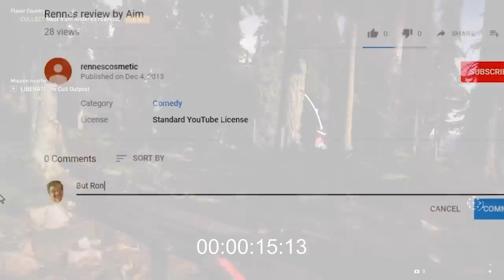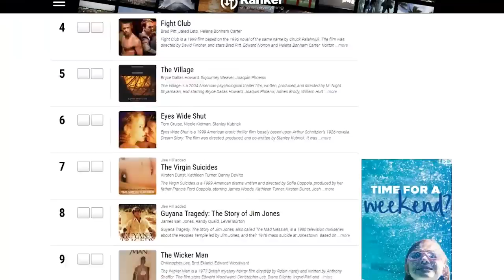Why Far Cry 5 Is A Big Step Down For The Series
This game nearly bored me to tears, they should've called it close cry.